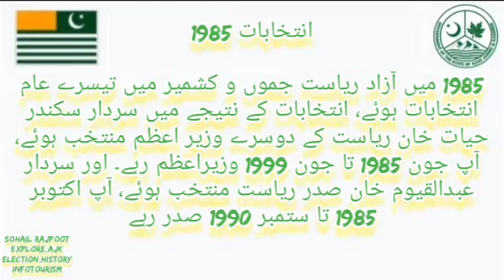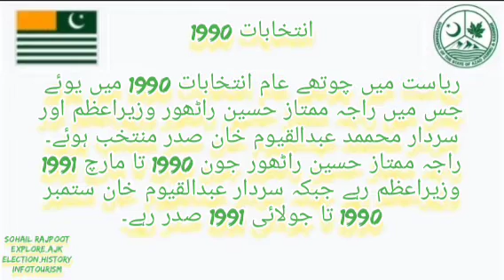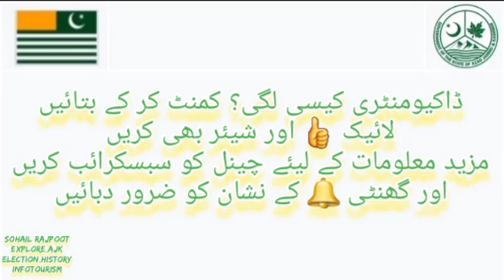AJK Election History. Prime Ministers, Presidents. آزاد جموں و کشمیر کے انتخابات، تاریخ کے آئنہ میں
Documentary comprises of history of AJK elections from 1970 to on ward. 1970, 1975, 1985, 1990, 1991, 1996, 2001, 2006, 2011, 2016 and upcoming 2021. Prime ministers and Presidents of Azad state of Jammu & Kashmir Govt.
prime ministers
1. khan abdul hamid khan
2. sardar sikandar hayat khan
3. Raja mumtaz hussain rathore
4. sardar abdul qayum khan
5. bairister sultan mahmood choudhary
6. sardar sikandar hayat khan
7. sardar atique ahmed khan
8. muhammad yaqoob khan
9. raja farooq haider khan
10. sardar atique ahmed khan
11. choudhary abdul majeed
12. raja farooq haider khan

Presidents 1970 to onward
1. sardar abdul qayum khan
2. sardar muhammad ibrahim khan
3,4. sardar abdul qayum khan
5. sardar sikandar hayat khan
6. sardar muhammad ibrahim khan
7. sardar muhammad anwar khan
8. raja zulqarnain khan
9. sardar yaqoob khan
10. sardar masood khan

next is election 2021
MC, PTI, PPP, PMLN, JI, TLP, JKPP, JUI